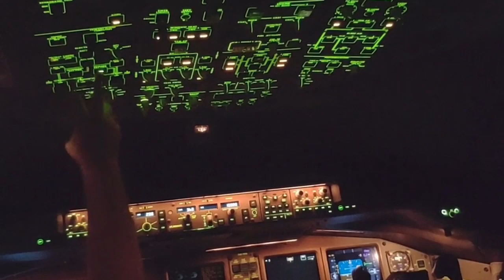What if SUPERGLUE accidentally gets in your EYE 😱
Check out the playlist to experience some amazing facts videos